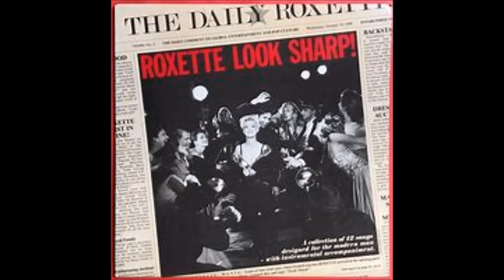Roxette... Shadow Of Doubt